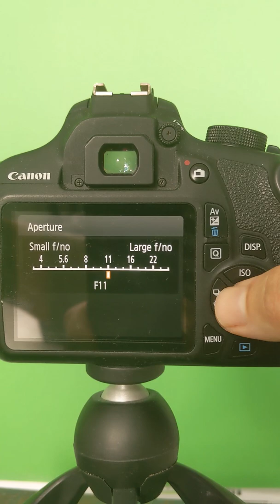Ten Tips to PHOTOGRAPH the MILKYWAY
Ten tips in one minute to photograph the Milkyway with your DSLR Camera.